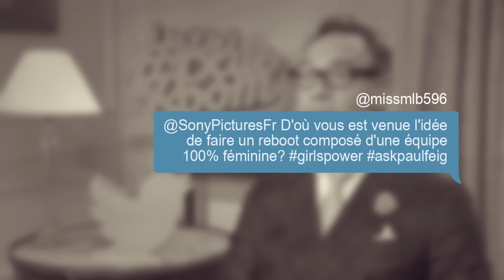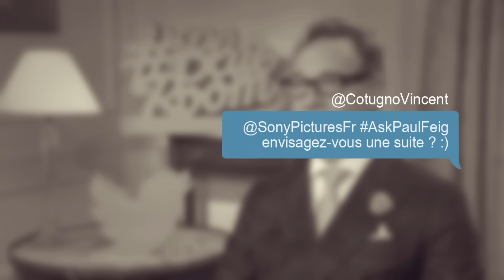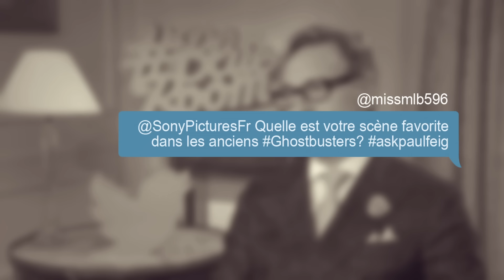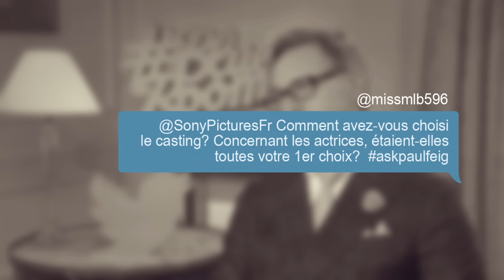SOS Fantômes - Twitter BlueRoom - VOST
Un film de Paul Feig, avec Melissa McCarthy, Kristen Wiig, Kate McKinnon, Leslie Jones, Charles Dance, Michael Kenneth Williams et Chris Hemsworth.
Le 10 août 2016 au cinéma.